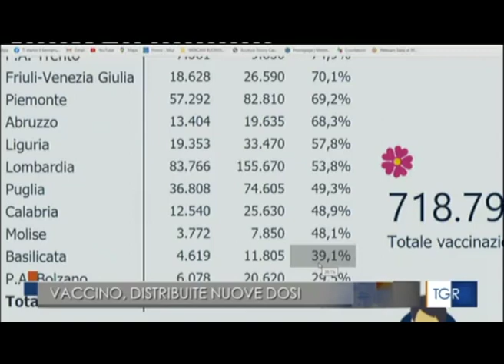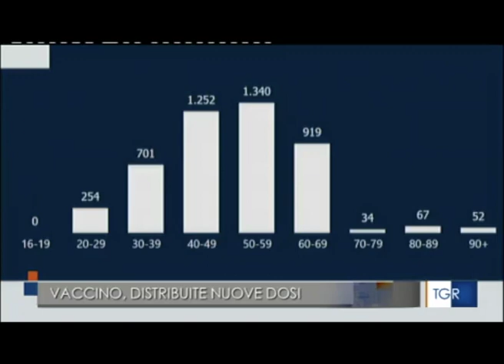Basilicata, vaccini Covid: in arrivo nuove dosi del 'Moderna'